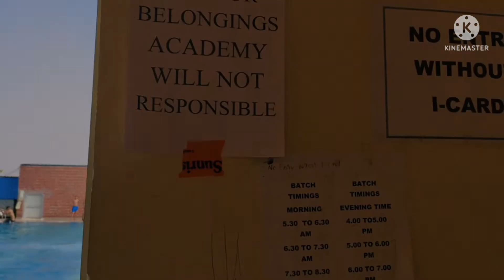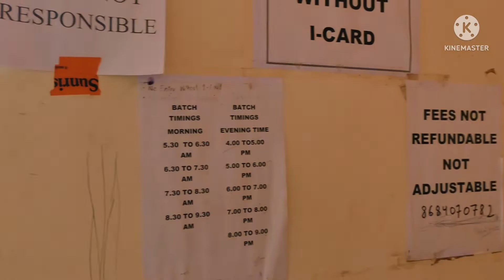सोनीपत मे सबसे सस्ता swminig पूल 🏊🏊🏊🏊new opening 🔥🔥vlog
swminig pool fess 150___